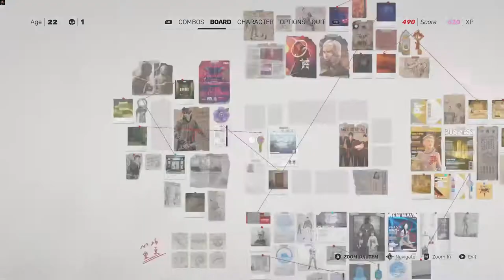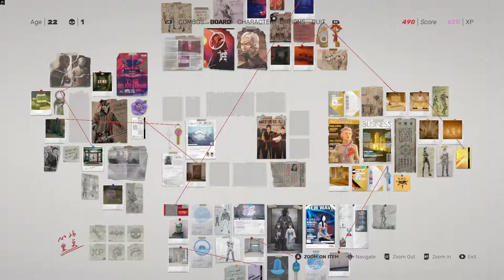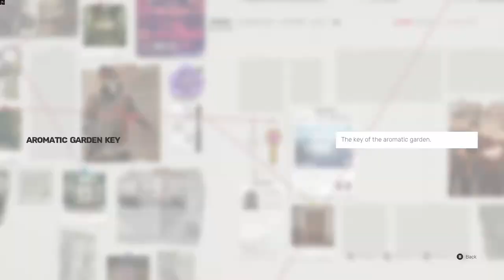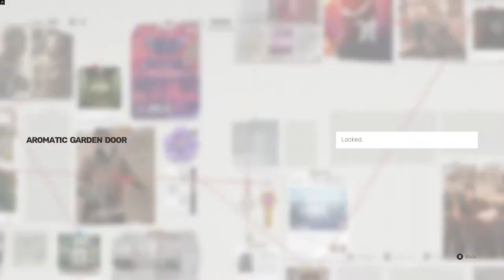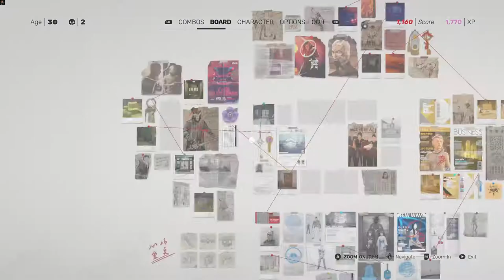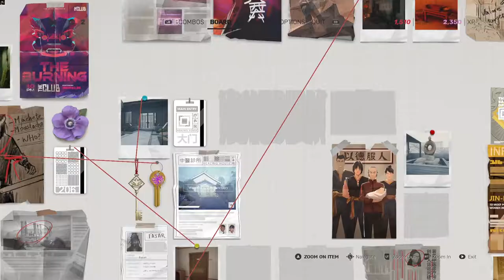OLD YANG | Sifu Gameplay Part 10 (No Commentary) [1080p60fps]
Fajar is sick?